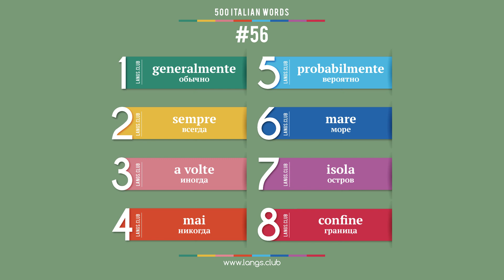#56 - ИТАЛЬЯНСКИЙ ЯЗЫК - 500 основных слов. Изучаем итальянский язык самостоятельно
1  generalmente  обычно
2  sempre  всегда
3  a volte  иногда
4  mai  никогда
5  probabilmente  вероятно
6  mare  море
7  isola  остров
8  confine  граница

500 основных слов итальянского языка.
Начните изучать итальянский язык уже сегодня.

Итальянский язык онлайн.
Карточки с итальянскими словами.
Итальянский язык самоучитель.
Итальянский язык бесплатно.